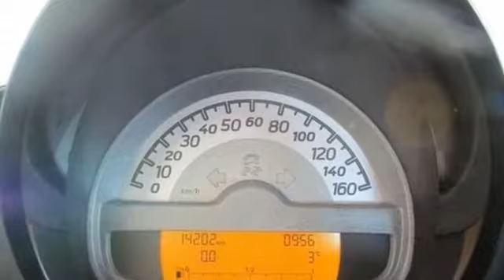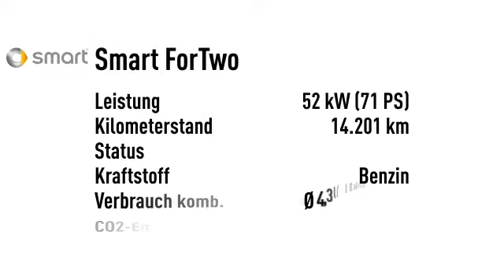Smart ForTwo for two mhd 52 kW Klima Softouch M+S Panorama ZV